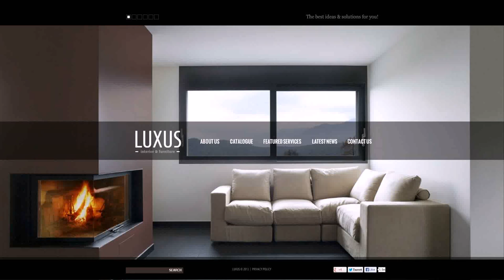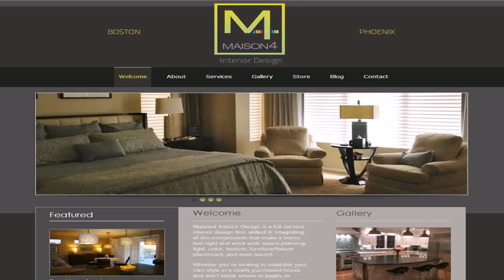Home Interiors Company Catalog